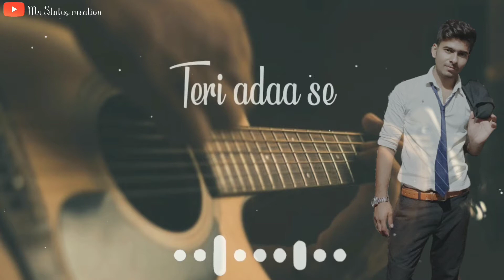Chaha tujhe maine wafaa se whatsapp status video